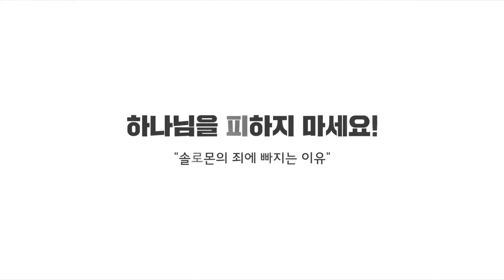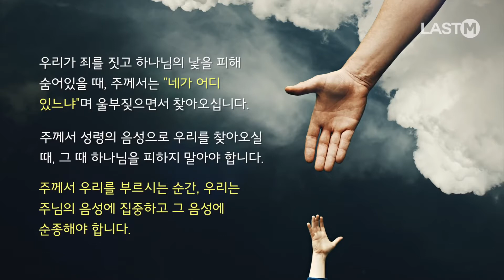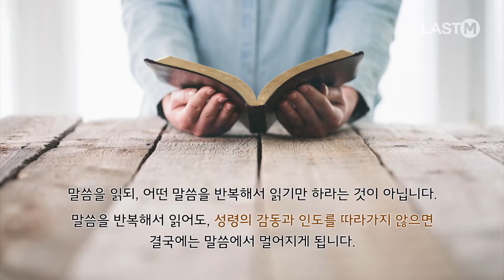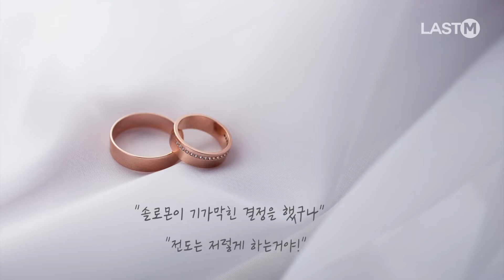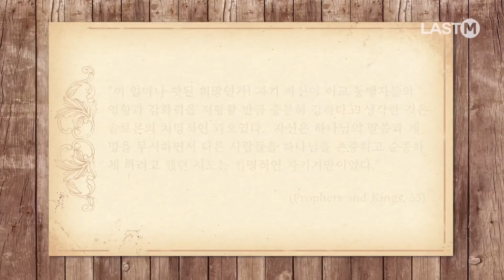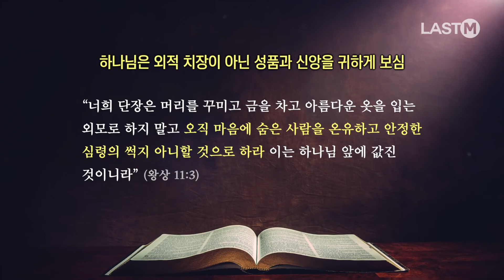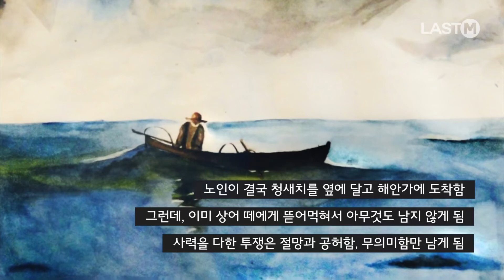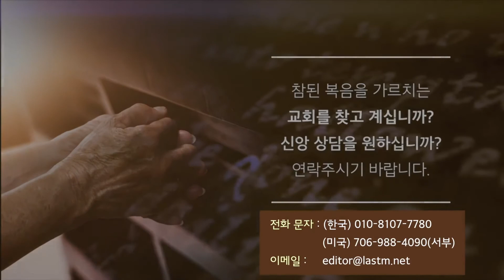하나님을 피하지 마세요!-솔로몬의 죄에 빠지는 이유(마지막사명 앤드류 강)